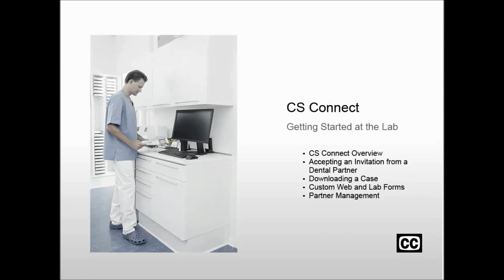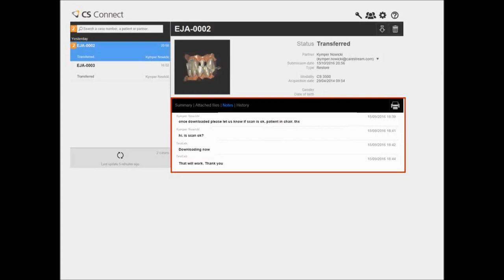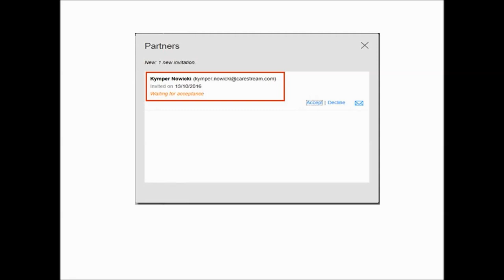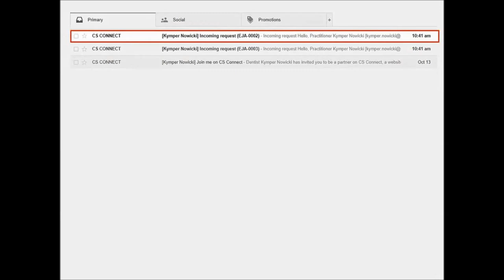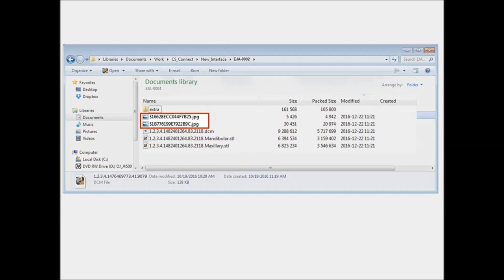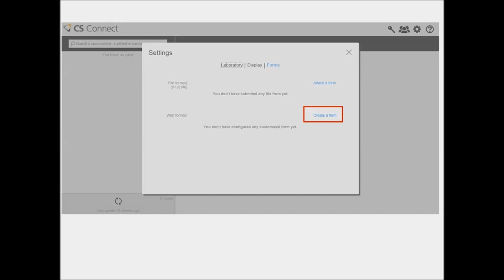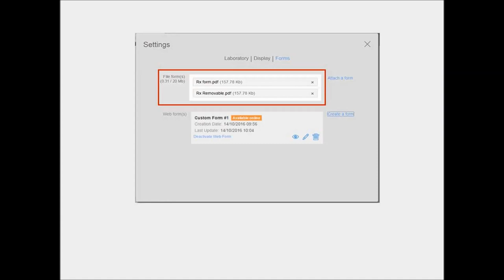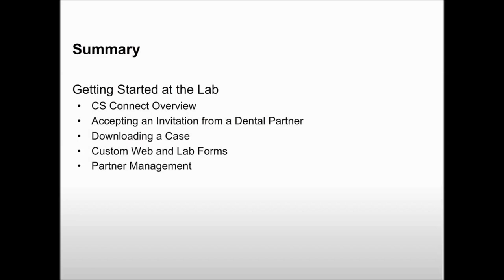CS Connect: Getting Started at the Lab Recorded Class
This recorded class is designed for laboratories using CS Connect to receive work requests from dental partners and provides instructions for how to get started using CS Connect software in the lab. By the end of this class, you should be familiar with CS Connect interface; and be able to accept an Invitation from a Dental Partner, download a case, create custom web and lab forms, and manage Partners in the software. (10 min)